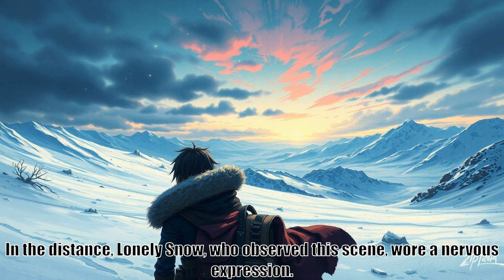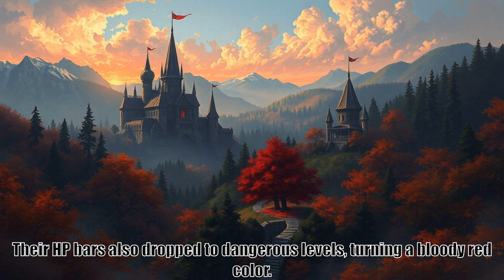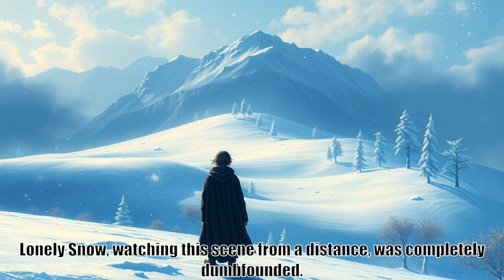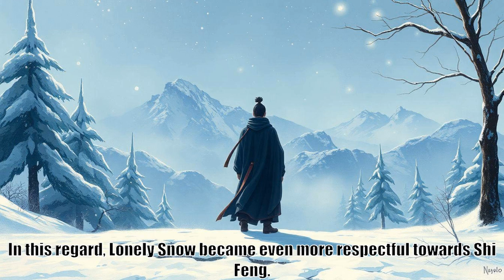Reincarnation Of The Strongest Sword God, part 145